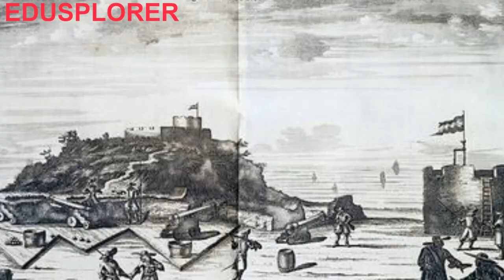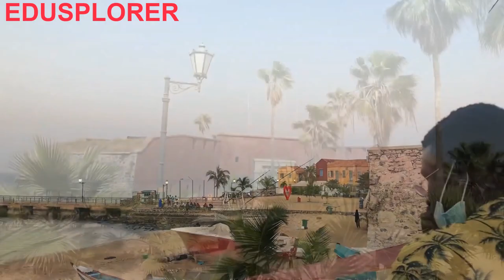Why ALL Africans Must Visit GOREE ISLAND Senegal. Why Goree Is Africa's Untold History. Visit Dakar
The Goree Island In Senegal which is off the coast of Senegal has broughT in revenue to the Senegalese economy and contributing to Senegalese economic development and history. But the history behind Goree Island is one that would amazed even those who know little or nothing about the African continent. Goree Island has projected Senegal to the world but from a different reasons which leaves mankind wondering why it all happen in the first place. Many European countries used Goree Island as their transportation route during the colonial era at the African continent of and West Africa in general. Though Goree Island offers a historical perspective and importance, the story of Goree could never be forgotten by the people of Senegal. Goree is a UNESCO World heritage site for many reasons. Visit Dakar Senegal without goin to Goree Island makes a journey incomplete and loosing on the vital history that the worlds is still find its foothold. There are many places to visit in Goree Island, Dakar Senegal like Royal Albert Market – Banjul, The Gambia, Marché Sandanga and Soumbédioune – Dakar, Sanyang – The Gambia, Plage de Ngor and Ile d’Ngor – Senegal,  Goree Island – Senegal, Lac Rose – Senegal, IFAN Museum of African Arts – Dakar, Senegal, Abuko Nature Reserve – Gambia, The Gambia River, Bintang, The Gambia. In this video we have discussed Goree like never before seen.

Credit to Artist Ikson
Title. Motion and Summer

Gorée is a tiny, car-free island off the coast of Dakar, in Senegal. It’s known for its role in the 15th- to 19th-century Atlantic slave trade. On the narrow streets, colonial buildings include the House of Slaves, now a museum. The 19th-century Fort d’Estrées houses the IFAN Historical Museum, with exhibits on Senegal’s past. The Henriette Bathily Women’s Museum considers the role of women in West African society

Dakar is the capital of Senegal, in West Africa. It’s an Atlantic port on the Cap-Vert peninsula. Its traditional Médina quarter is home to the Grande Mosquée, marked by a towering minaret. The Musée Théodore Monod displays cultural artifacts including clothing, drums, carvings and tools. The city’s vibrant nightlife is inspired by the local mbalax music

Senegal, officially the Republic of Senegal, is a country in West Africa. Senegal is bordered by Mauritania in the north, Mali to the east, Guinea to the southeast, and Guinea-Bissau to the southwest